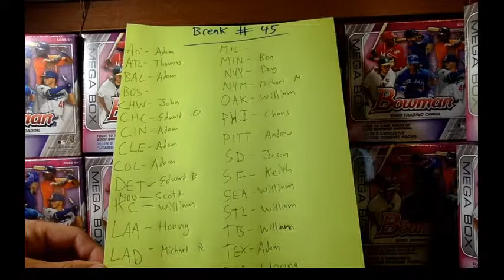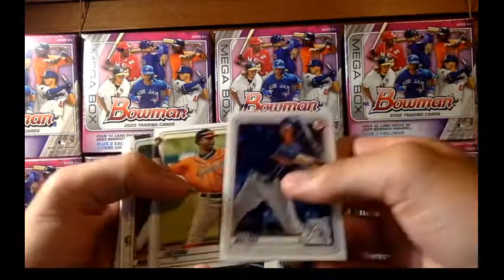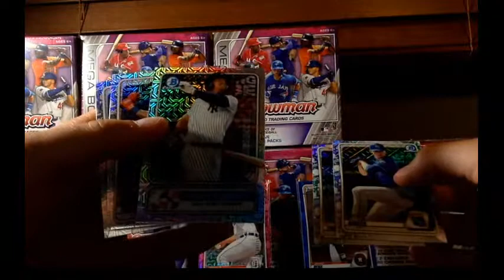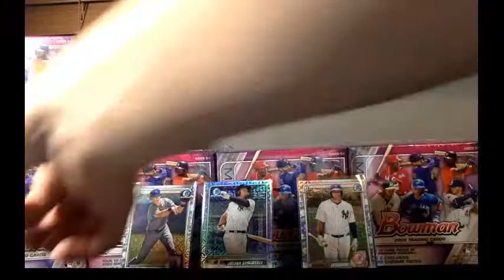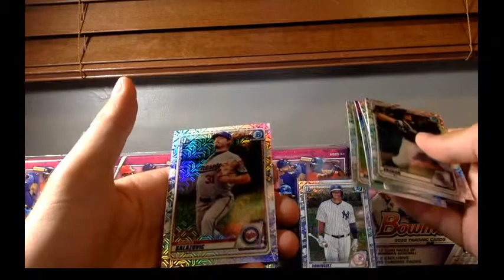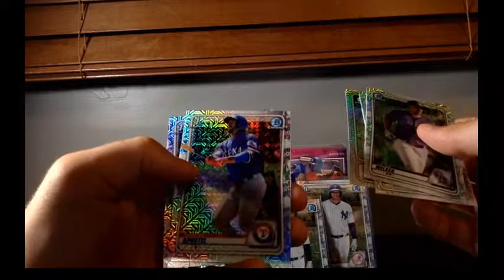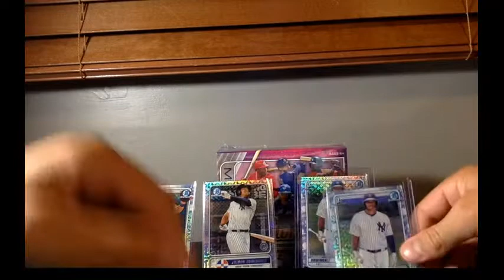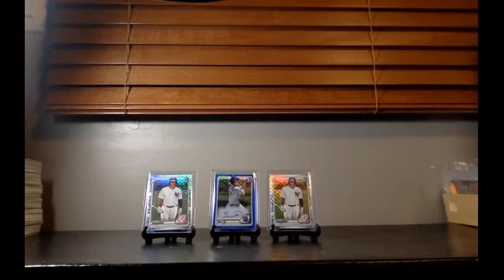Break 45 Bowman 10 Mega Box Break BIG AUTO HIT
Watch the end to see an absolute MONSTER auto pulled!!!